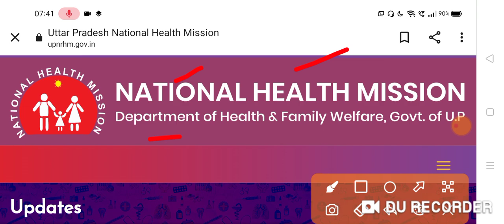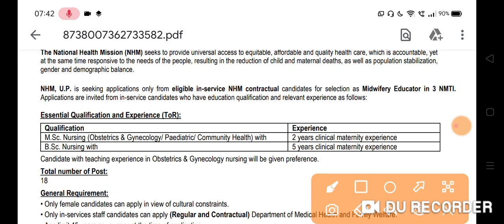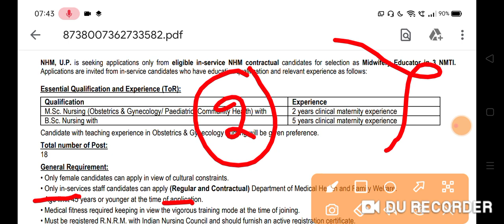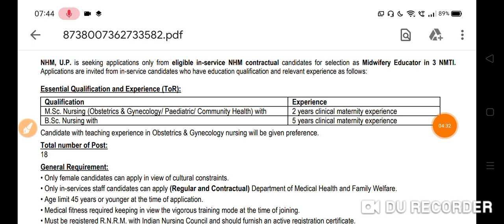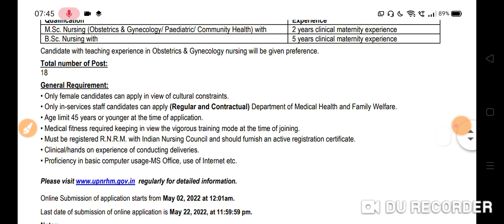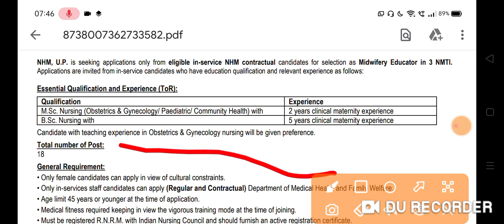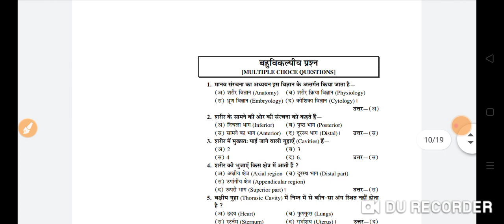UP NHM भर्ती 2022 Midwifery Educator Notification 2022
DESCRIPTION FOR GNM 1ST YEAR BOOKS
AMAZON –
RSA International Books is the fastest growing Educational Publisher in India. RSA International Books publish study material for Competitive Exams. RSA International Books publish more than 200+ titles every year for Students in various languages like English, Hindi, Sanskrit, & More etc. Our USP is great and precise content at right price at the right time. We follow a very unique layout & therefore, RSA International Books is the Choice of 1,00,000+ Students.